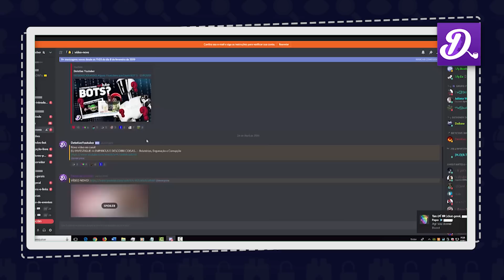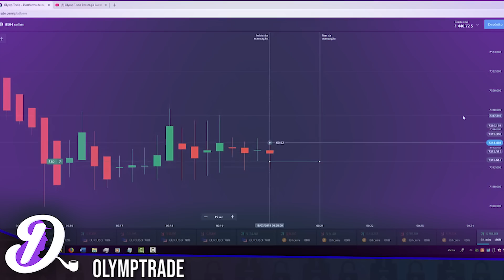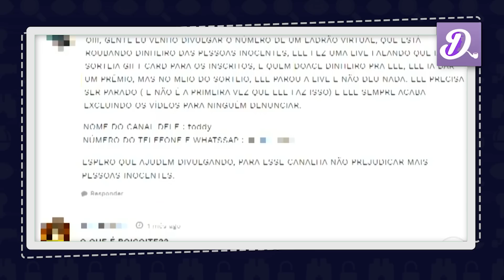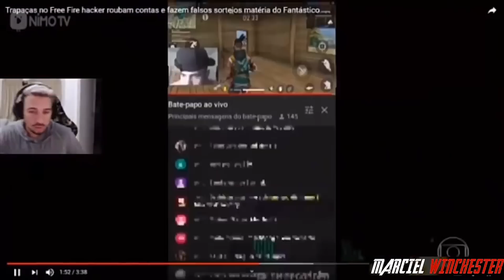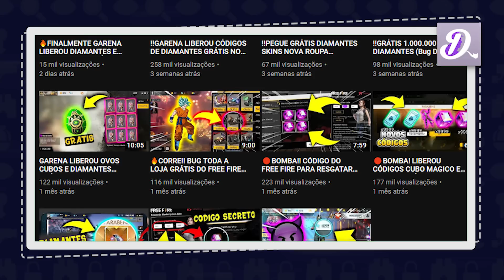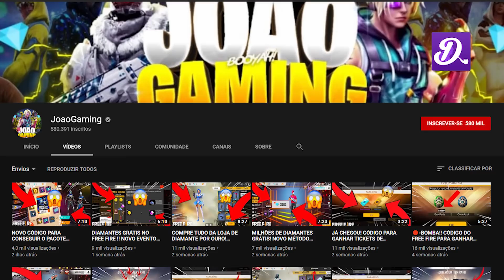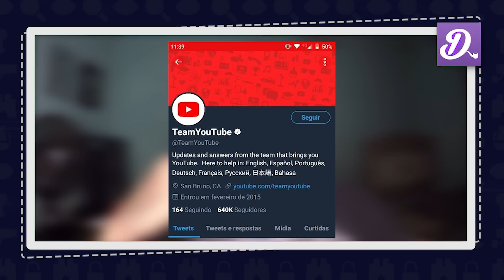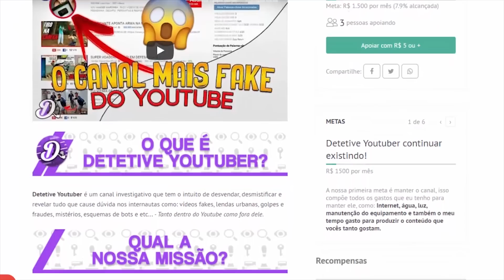PIUZINHO 2 - O Novo Golpe do King FF! (GOLPE DO FREE FIRE) - Investigação Detetive Youtuber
Nesse vídeo eu mostro o novo golpe do Toddyn(Fabrício) usando o nome do Youtuber Piuzinho(Piuzinho 2) para aplicar seu novo golpe do free fire battlegrounds. Atualmente ele está com um canal chamado "King FF".

◉ Apoiadores do Mês:
-- João(Juaum)

+ Já deixaram aquele like pra fortalecer as Investigações?
+ Espalhem a palavra compartilhando o vídeo!

Quer ANUNCIAR sua Marca/Produto/Canal no Detetive Youtuber?

+ ROTEIRO DO VÍDEO:

Sim, eu sei que o Fabrício, aquele mesmo que eu desmascarei no Fantástico, voltou novamente a aplicar golpes e fazer Lives fakes e também mudou o nome do canal dele para um de um Youtuber
famoso de Free Fire. mas isso é apenas a ponta do iceberg, pois tem tanta coisa errada envolvida nessa historia que vocês nem imaginam.
E nesse vídeo, eu vou revelar tudo pois eu sou Detetive Youtuber... e você está em meu canal!

E uma notícia ótima, todos vocês sabem que eu tenho um servidor no Discord onde eu troco ideia com vocês lá e agora conseguimos parceria direta com o Discord, ou seja,
o servidor está tendo evento todos os dias, uma sala inteira dedicada só pra enigmas e além disso,
estou escolhendo inscritos de lá pra participar das novas investigações do canal, então chega lá no meu servidor, link na descrição.

Como muitos já sabem, eu apareci no programa do Fantástico expondo um Youtuber chamado Toddyn/Danoninho
que lucrava roubando crianças através do jogo free fire. Isso não é novidade pra ninguém
(Se você não viu a entrevista, clica no card aqui em cima pra você entender do que estou falando).

Depois de um tempo que a entrevista foi ao ar, uns 2-3 meses depois, meus inscritos começaram e me perguntar o que tinha rolado com esse cara, se ele tinha sido preso ou punido...
Mas a realidade foi BEM DIFERENTE! pois esse cara que eu denunciei, que se chama Fabricio fez algo BEM PIOR!

Vocês conhecem o Youtuber de Free Fire chamado Piuzinho, né? É um Youtuber e Streamer bem famoso que grava free fire e ele é muito conhecido, sério!
ele tem mais de 6 Milhões de Inscritos no canal dele.
Então o cara que eu denunciei no Fantástico, pegou um canal já com Inscritos de outra pessoa chamada "Andyr Plays"(um canal roubado) e mudou o nome pra Piuzinho 2

Sabe por que ele fez isso? Pra ele se passar pelo Piuzinho verdadeiro. E muita criança acreditava achando que era um segundo canal do Piuzinho, um canal secundário.
O Resultado disso foi que as Lives Fakes dele, aquelas famosas lives loop começaram a lotar de pessoas e ele começou a ganhar muita doação, teve até uma doação de 500 reais de uma
criança que foi iludida por ele.
MAS EM POUCO TEMPO, A CASA DELE CAIU! pois o Piuzinho verdadeiro viu a merda que ele estava fazendo com o nome dele e decidiu abrir uma live pra falar sobre. Solta ai o melhor trecho

E sabe o que mais vocês não sabem?... O Fabricio faz parte de uma "gang" de farmar Inscritos.
Essa é uma tatica que vem desde quando o Minecraft ainda era relevante no Youtube, eles chamam essa prática de FARM. que é derivado de Farmar.
Eles tem um grupinho no Whatsapp com varios outros Youtubers e que o objetivo deles é FARMAR INSCRITOS através de Lives Fakes e Sorteios Falsos!

1° MackPvP - Esse é o pior, foi o cara que roubou a placa de 100k do Neox e do Eagle e ele também estava nessa FARM. Felizmente o canal dele foi deletado pelo Youtube.
2° Wellington FF - Esse é o Lider da Familia Farm, também ladrão de canais e de aplicar strike falso em canais. Como fez com o Contente. ele se auto denominou de o Rei do Strike Falso.
3° JoaoGaming - Esse é da Farm desde a época de Sorteios falsos de contas de Minecraft, o canal dele tem 500K de inscritos com menos de 30 vídeos.
e tem muitos outros... RAIDUX, LIGHT, CUBERSTRIKE, SCOOT! É muita gente que estão nessas farm's!...

PIUZINHO 2 - O Novo Golpe do Toddyn (GOLPE DO FREE FIRE)